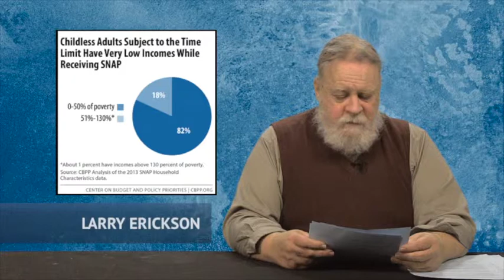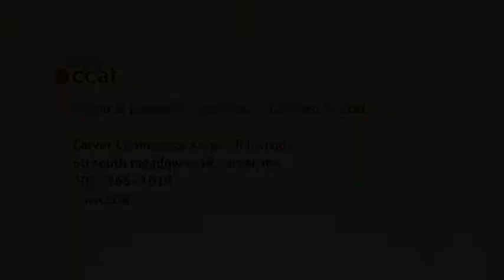Left Side of the Aisle #188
for the week of January 8-14, 2015

This Week:

- Good News: marriage justice comes to Florida
- Footnote: Florida has dead-enders
- Good News: closing the books on the death penalty in Maryland
- Good News: UN Arms Trade Treaty goes into effect
- Good News: Obama signals opposition to Keystone XL pipeline
- Clown Award: Frederick County (MD) Councilor Kirby Delauter
- Clown Award: City Councilor Bud Williams of Springfield, MA
- Hero Award: New York "Times" reporter James Risen
- Proof as if proof was needed of our national shame
- Outrage of the Week: poorest of the poor to lose Food Stamps
- RIP: Shadow